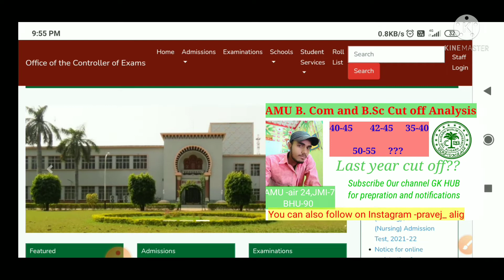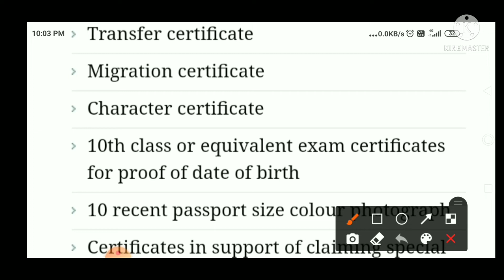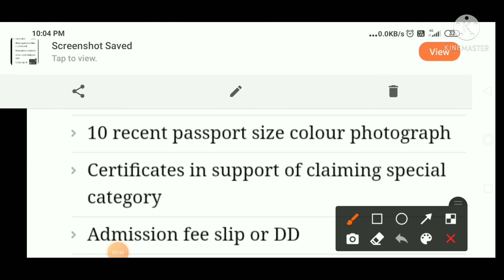AMU, All required documents for admisson, 2021,Online Or Ofline.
All Important documents for AMU admisson 2021:-

Important _documents_for AMU_admisson
important_documents_for_admisson-2021.

pravej_alig